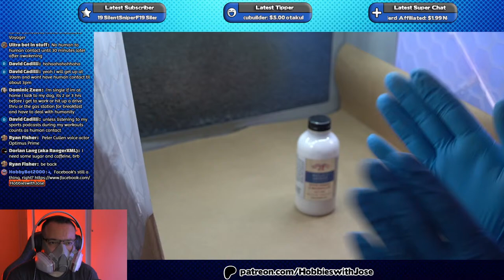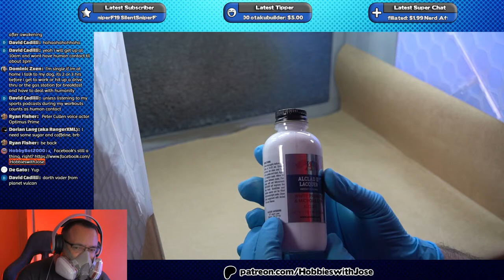Transformers SS 86 Spike & DNA Design Daniel Witwicky Full Customization & Repaint LIVE! Part 3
Today we're sanding and smoothing the putty that we applied and finally getting to mask and prime up our parts!

Equipment
Govee RGBIC Gaming Light Bars

'Happy Fun Punk'
Jay Man - OurMusicBox